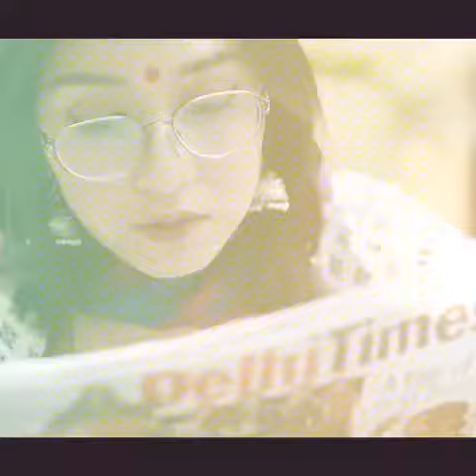Isabella Fawzi Dan Hobby Bollywoodnya